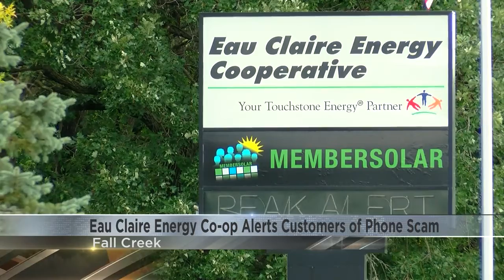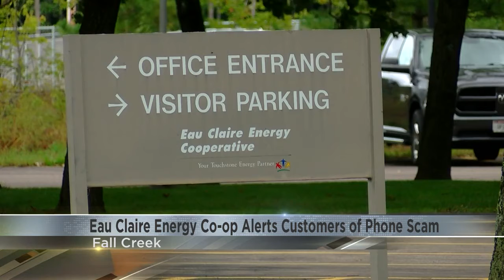Eau Claire Energy Cooperative alerts customers of phone scam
A local energy company is alerting customers about a phone scam and what to do if they come across it.